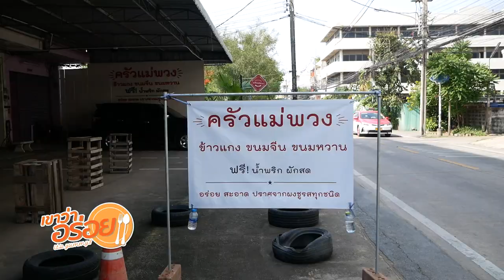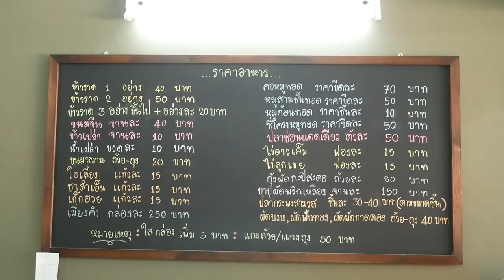"แกงไตปลา" สูตรเด็ดเผ็ดเข้มข้น "ครัวแม่พวง" ถ.ชักพระ : เขาว่าอร่อย 124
เขาว่าอร่อย  : เทปที่ 124 แวะเวียนมาย่านฝั่งธนบุรี กับของดีแถวตลิ่งชัน พาไปชิม "แกงไตปลา" อาหารใต้สูตรเด็ดเผ็ดเข้มข้นของร้าน "ครัวแม่พวง" ข้าวแกงใต้รสจัดจ้าน บน ถ.ชักพระ ที่เขาการันตีว่าปลอดผงชูรสด้วย ว่าแต่จะอร่อยสมคำร่ำลือหรือไม่ คลิ๊กชมได้เลยครับ

เมนู : แกงไตปลา ถ้วยละ 50 บาท
ร้าน : ครัวแม่พวง
พิกัด : ใกล้โรงเรียนนิลประพันธ์ ถ.ชักพระ เขตตลิ่งชัน กทม.
เปิดบริการ : จันทร์-เสาร์ 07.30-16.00 น. หยุดวันอาทิตย์ ไม่มีที่จอดรถ